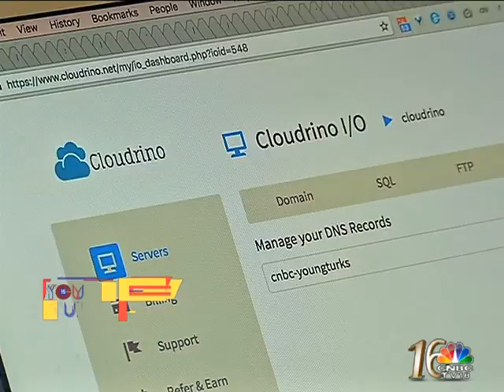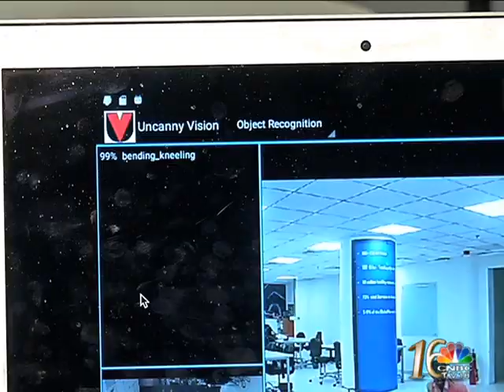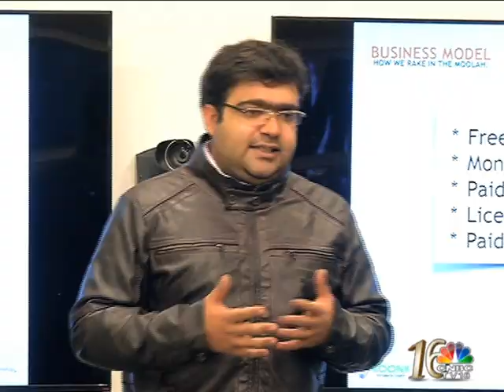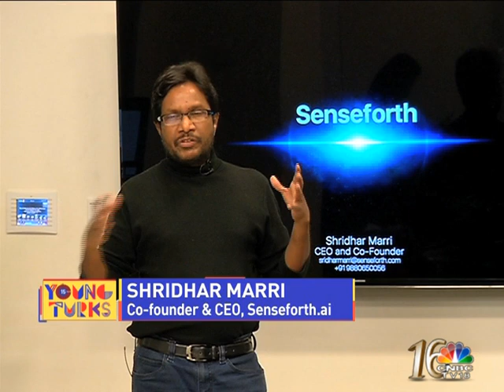Young Turks@15 Next Big Idea Winners Pitch to VCs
Young Turks travels to Toronto to bring you all the action from The Next Big Idea 2016. An annual startup competition, created by Zone Startups India and the Government of Ontario, Canada, The Next Big Idea contest presents an opportunity for tech startups from India, to tap into the North American market. Out of 389 entries received this year 6 hi-tech, hi-potential startups at an early stage wer